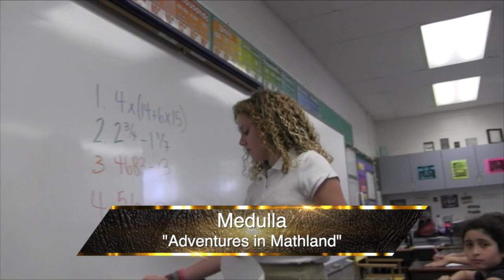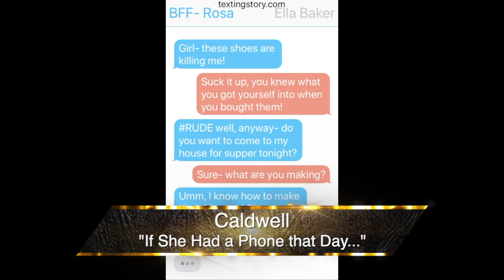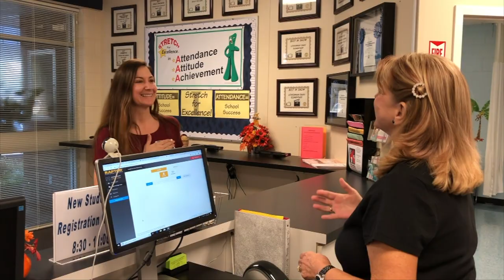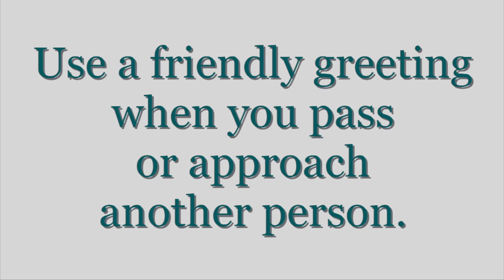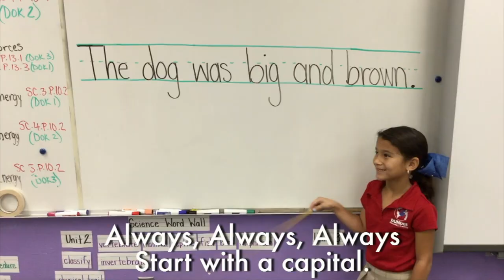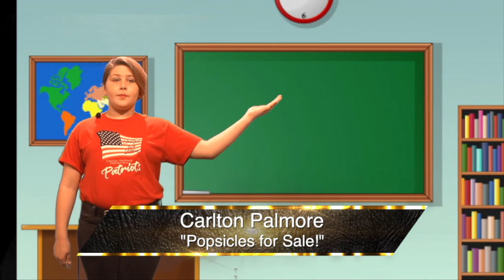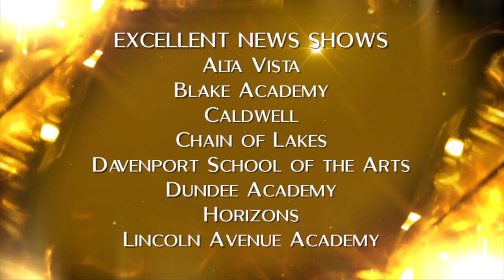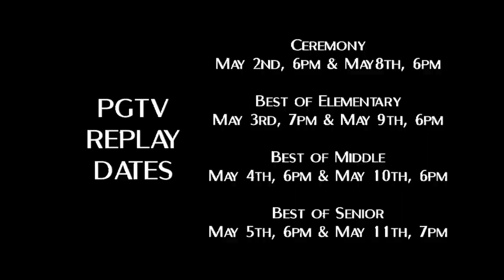2019 Polk County Video Awards - Elementary Ceremony